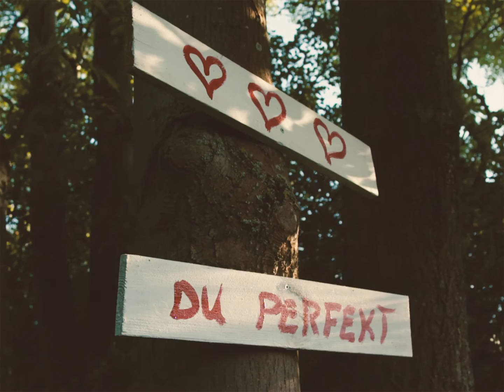M. Rexen - We All Wanna Be Better (Official Music Video)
2nd single from my debut album The United Kingdoms Part 1: An Endless Sea of Honey.

Directed by Daniel Buchwald
M. Rexen and Mathias Bang Madsen
Photographer and Editor
Daniel Buchwald

Thank you to all my friends for joining in.